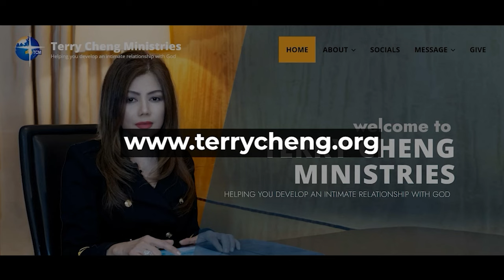EXPECT GOD TO SPEAK TO YOU | EP25 Unlocking the Blessings of God (Part 8) by Terry Cheng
Many Christians are not experiencing this privilege of hearing His voice. He speaks to us daily, and we should expect that He can give His wisdom in any given situation.

Panoorin ang TCM's Living the Blessing TV Program every Friday at 5:30 p.m. sa Light TV. Pagaaralan natin kung paano marinig ang tinig ng Diyos upang tayo ay mabuhay ng ayon sa Kaniyang kalooban.

Available po ang channel ng Light TV sa GMA Affordabox (Channel 18), ABSCBN TV Plus (Channel 21), o sa Free TV (Channel 33).

Featured on:
Light TV - God's Channel of Blessings
Trinity Broadcasting Network
Hillsong Channel
Edge Radio

SC20240229: 3058